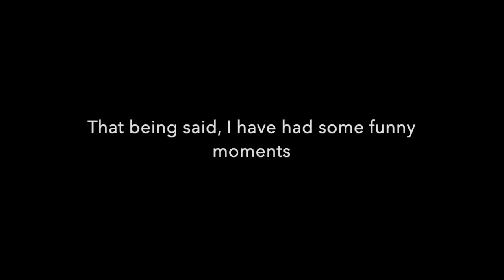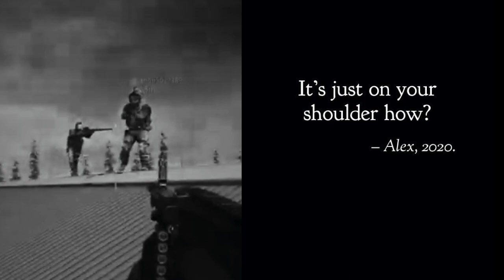Marquez 2020 Best moments-Day 24